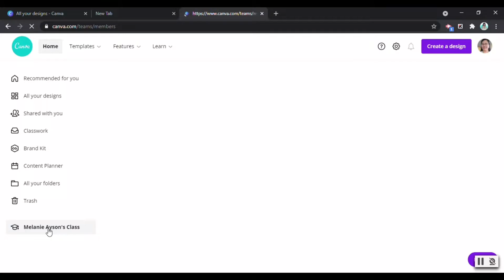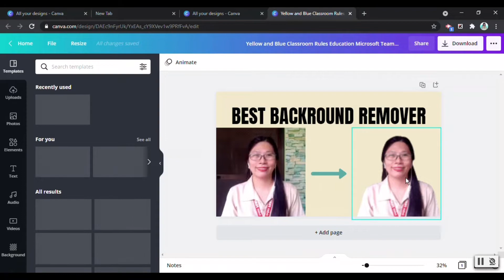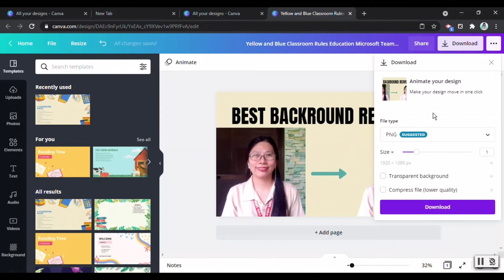HOW TO REMOVE BACKGROUND IN JUST 1 CLICK USING LAPTOP OR ANDROID PHONE (link description below)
Using Android Phone